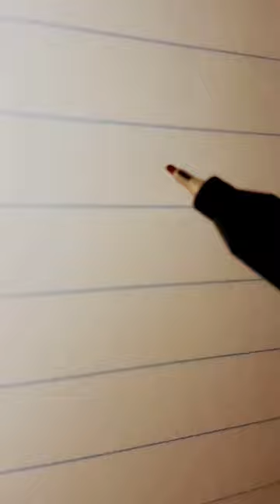how to write capital"G"| faux calligraphy "G" # shorts